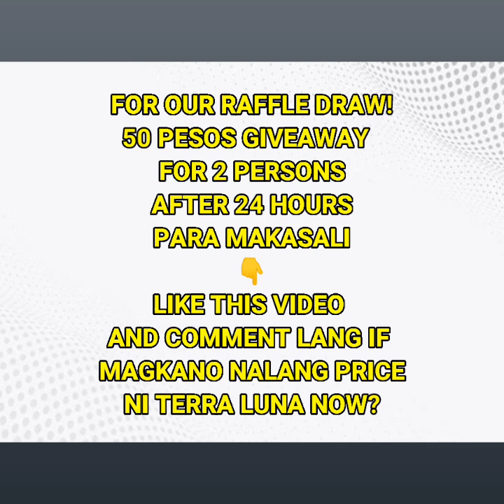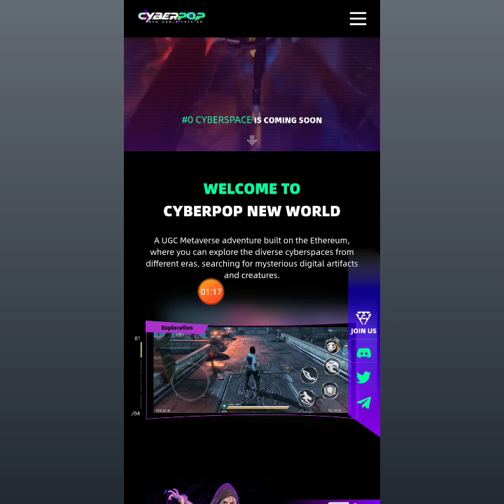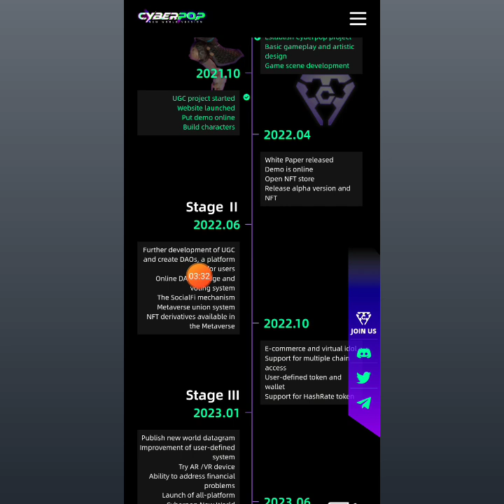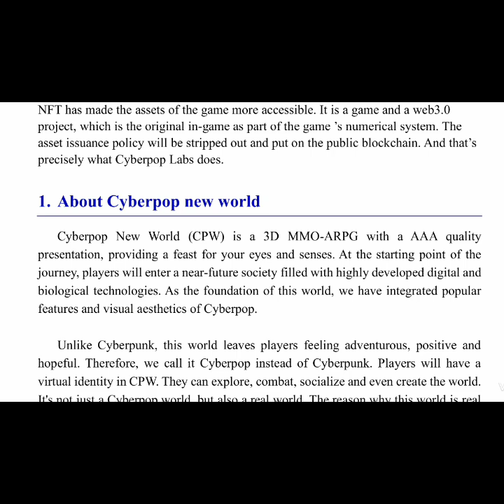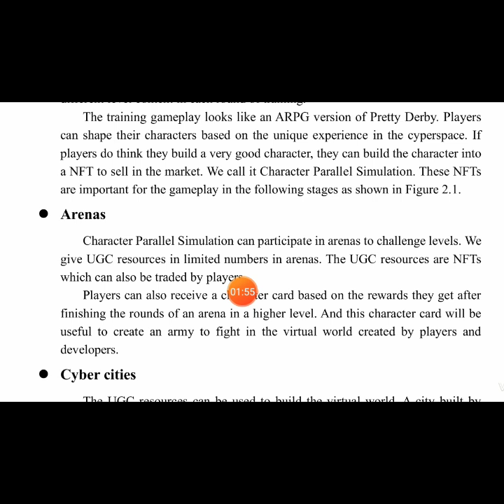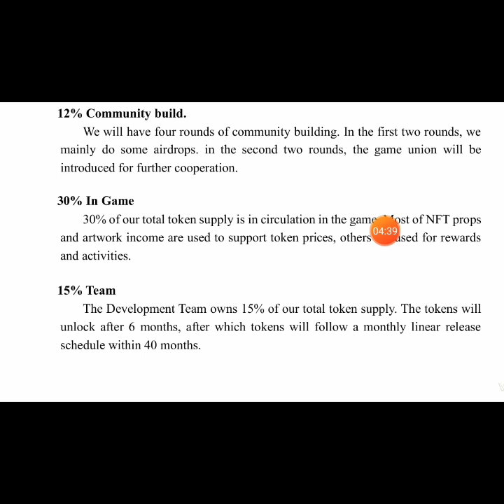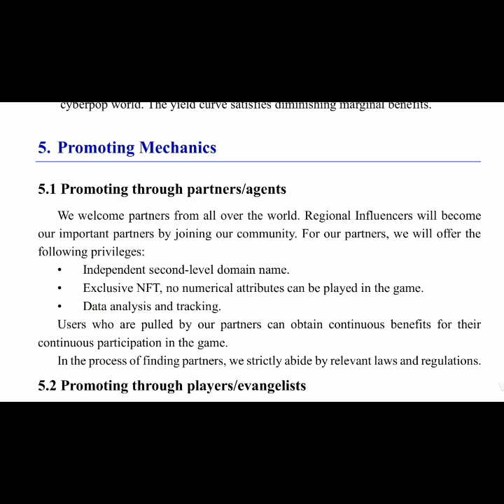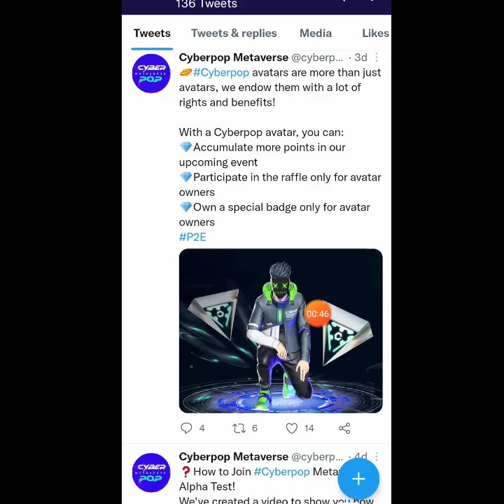MAGSISIMULA PALANG NA PLAY&EARN NFT METAVERSE GAME | X2 TO X10 KITAAN | CYBERPOP WORLD REVIEW